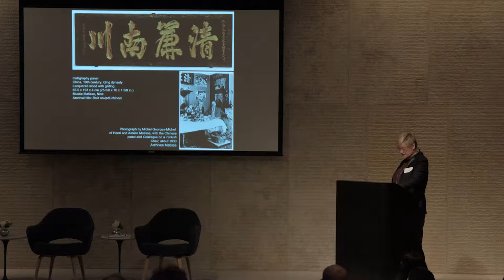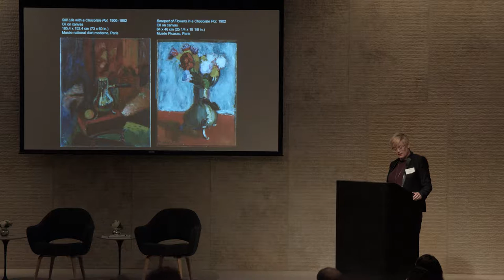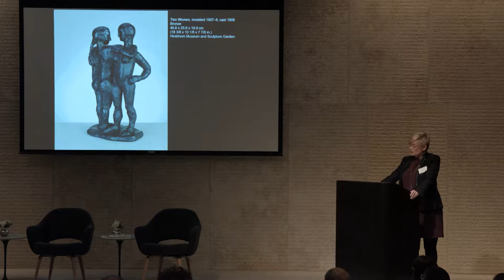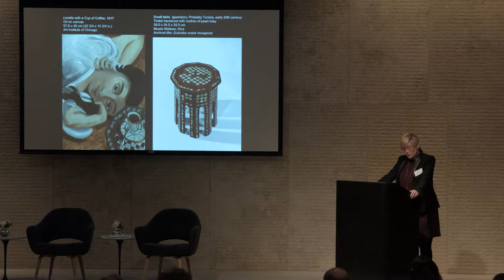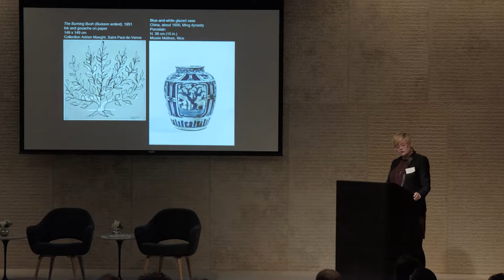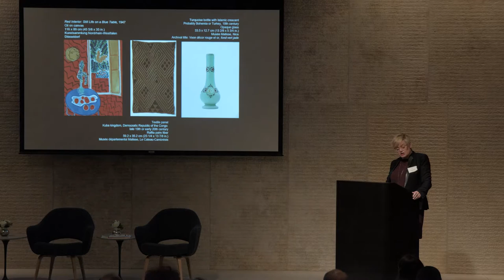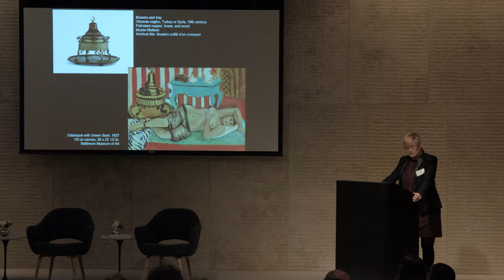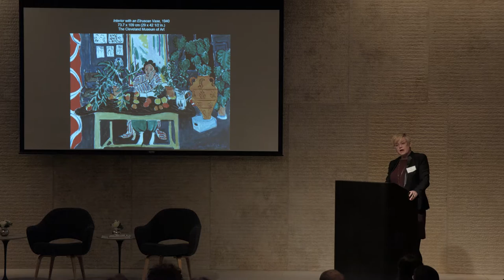Ellen McBreen, MATISSE'S PALETTE OF OBJECTS – Matisse Symposium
Matisse referred to the group of African and Oceanic sculpture, textiles, furniture, vases, and other objets d'art that moved with him from studio to studio a "working library." This "palette d'objets"–Louis Aragon's term–is key to understanding the abstractions Matisse made from them and the non-Western cultural appropriations at the heart of his modernism.

Ellen McBreen, PhD, teaches art history at Wheaton College, Norton, Massachusetts. She is the author of Matisse's Sculpture: The Pinup an the Primitive (Yale University Press, 2014), a New Statesman Book of the Year. She is organizing Matisse in the Studio, which opens at the Museum of Fine Arts, Boston, in 2017 and travels to London's Royal Academy.